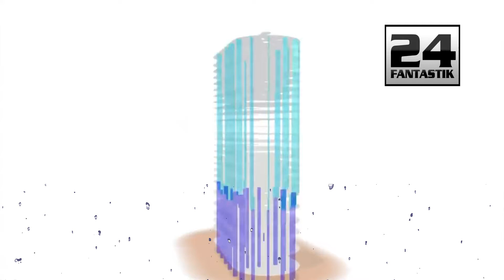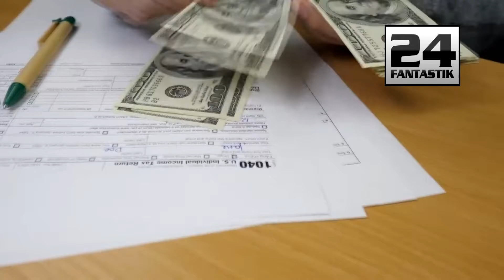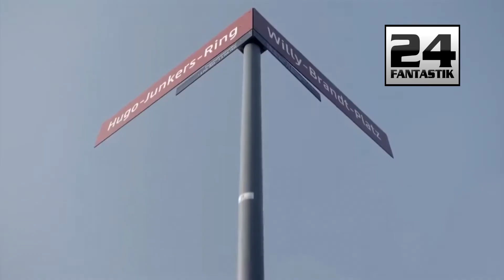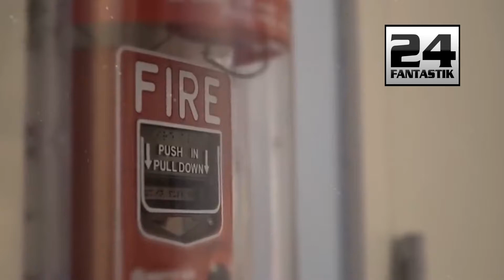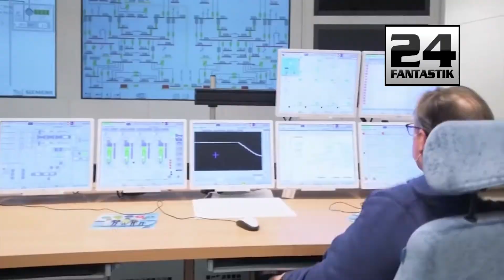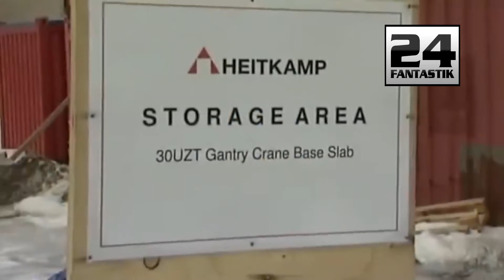Bu shahar qurilishida muhandislar kotta hatoga yo'l qo'yishdi!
Assalomu hurmatli obunachilar, kanalimizga obuna bo'lishni unutmang! Instagram sahifalarimiz obuna bo'ling!

Qiziqarli videolar kanali "NimaGapTv" obuna bo'ling!

Yangi videolarimizni birinchilardan bo'lib ko'rish uchun
telegram kanalimizga obuna bo'lishni unutmang!